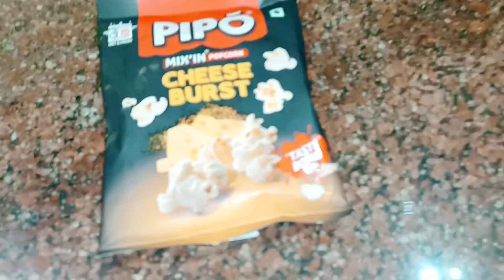স্বস্তিতে মস্তি😃 ফাইনালি আনন্দের দিন।টোপাকুলের আসছে শুধু গিফ্ট 😃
Bangla Vlog
Daily Vlog
Daily Life Vlog
Chilli Chicken Recipe In Bengali
Lifestyle Vlog
Lifestyle Vlogger